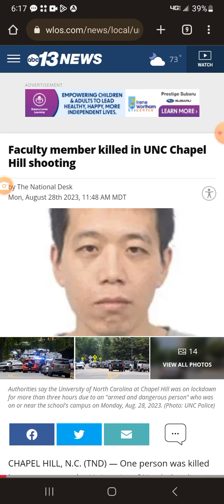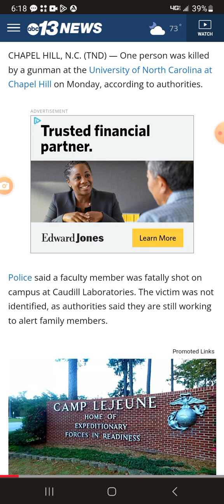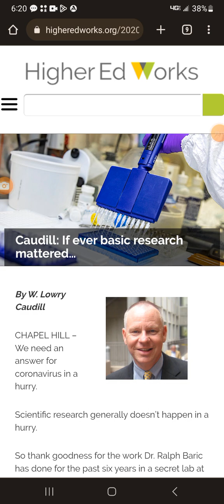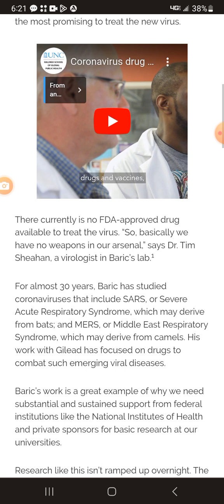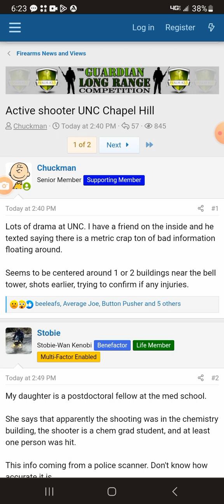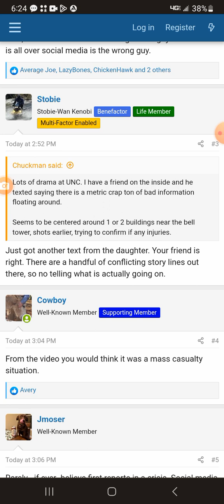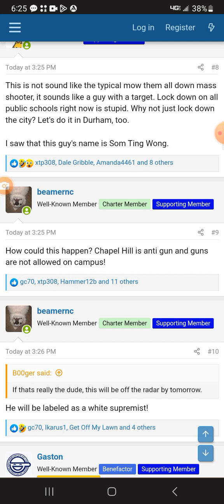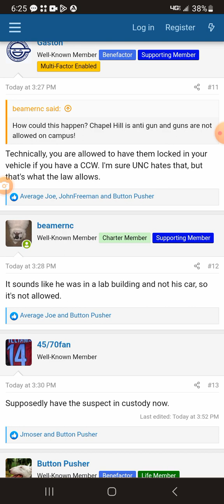UNC Chapel Hill Shooting: Some Strangeness Surrounding This Event!!